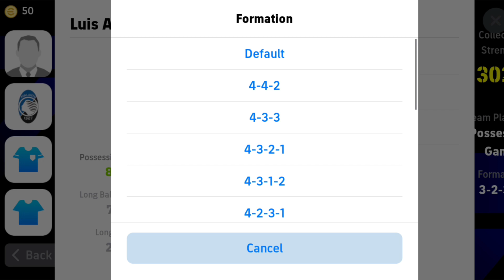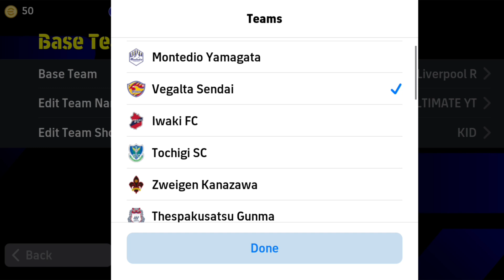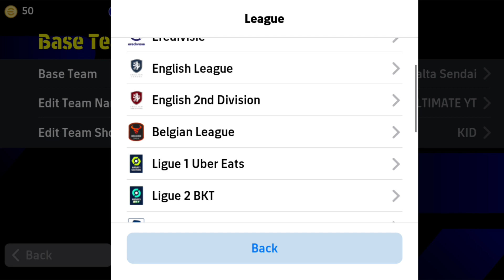Top 5 Best Formations For Long Ball Counter In eFootball 2024 | 3-1-3-3 Still Available!?🤔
Top 5 Best Formations For Long Ball Counter In eFootball 2024 | 4-2-4 Still Available!?

how to get unique formation in efootball mobile
football
best formation efootball 2023
how to get 424 formation in efootball 23
fifa
efootball 2023 gameplay
9al games
efootball23
pes 2023
competitor
424 formasi
turina
424 formation efootball 2022
new formation update in efootball 2023
4222 formation
best formation in efootball
efootball 2022
424
osc
efootball 23
every game win formation
4-1-4-1
5-2-3
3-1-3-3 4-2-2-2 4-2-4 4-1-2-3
10 best formation efootball 2023
s 123
pes2023
pes
efootball 2022 goals
pes2022
best formtions
new formations efootball23
efootball formation
efootball malayalam
4123
best formation in efootball 2023 mobile
424 formation
efootball2023 mobile
hidden formation
formation update
mackie pes hd
pes doctor
tips
efootball2023
433
4222
latest efootball formation malayalam
pes 2022
games
gamer
best hidden formation
424 efootball 2023
424 formation efootball
android
ducky
bedevil gamerz
game
mobile
get 424 formation
efootball secret formation
formation
424formasi
formasi efootball
424 formation efootball2023
efootball update
424 formation efootball 2023 new update
update
soccerworld
efootball & i
pes universe
harsh tatsuya
2 amf
2 amf formation
2 amf formation pes
manager review
how to get 4-3-3 formation efootball 2023
tricks